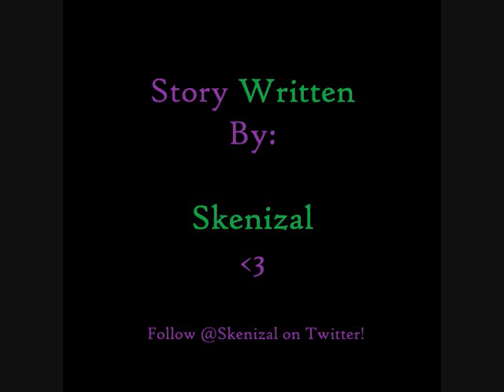Jar of Hearts -- A Justin Bieber Love Story (Chapter 20)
Justin walked into his dressing room after the concert to find Kenzie on the verge of crying.  He immediately got worried and sat beside her, "KeKe, what's wrong babe?"  Justin wrapped his right arm around her and pulled her close.  "My necklace is missing. I looked everywhere for it," Kenzie choked out trying not to cry.  Justin chuckled, "I can always buy you another one."  "That's not the point Justin," Kenzie cried out letting a tear fall down her face.  Justin wiped the tear away with his thumb, "I know, I know."  He gave her a soft kiss on her plump rosie lips, hoping that it would make her feel better.  "It meant a lot to me.  That necklace was the first gift you ever gave me," she sobbed and leaned on Justin's shoulder.  He rubbed her arm and spoke softly, "It was the best 25 bucks I ever spent.  The look on your face when I gave it to you was priceless."  "It might've been cheap to you, but I loved it no matter how much it cost.  Anything you give me means a lot," Kenzie said as she wiped her tears away.  Justin moved her hair out of the way with his left hand and caressed her cheek, "I know.  Let's look again and I'll help you."  She nodded and they went to work trying to find it.  They searched the whole dressing room, but still didn't find it.  They gave up and went back to the bus so they could leave again.  Kenzie gave Justin a kiss and said, "I'ma go get comfortable."  She walked to the tiny bathroom and Justin plopped down on the couch beside Ryan.  "Sup man," he asked Ryan who was looking glum.  Ryan shrugged it off, "I think I'ma go home tomorrow."  "Why's that?  Not having a good time or something," Justin questioned him with a puzzled look.  Ryan looked Justin in the eyes as a tear rolled down his face, "I just can't take seeing her with him.  I can't be around it anymore."  "I know, man.  It sucks.  Maybe you should still tell her how you feel," Justin as he patted his best friend on the shoulder.  Ryan shook his head as he wiped his face with his shirt, "Nah.  It wouldn't make any difference anyways.  She likes him and not me."  As Ryan said the last sentence, Chaz and Madi came into the bus laughing.  They looked happy together and it bothered Ryan, "I'm gonna go pack my stuff and go to sleep."  Ryan walked to his bunk sadly and did what he had said he was going to do.  Madi watched Ryan pack with a concerned look on her face, "Why's Ryan leaving?"  "Yeah and why is crying like a girl," Chaz added but yelped when Madi punched his arm, "Sorry."  Justin just looked at the both of them and shook his head wearily.  "He's home sick.  So lay off him," Justin said in an annoyed tone and went to his little room.  Kenzie came out of the bathroom and saw Ryan packing his bags with puffy eyes.  "Ry Ry, what's wrong," Kenzie whispered to him, making Ryan look up at her from his bunk.  He sniffled, "You know what."  Ryan looked over in Madi and Chaz's direction and then back at Kenzie.  Kenzie sat down on the bunk beside him and put her arm around his shoulder, "I'm sorry, buddy.  Doesn't mean you have to go home."  "I can't be around it anymore, Kenz.  It's killing me.  I know he did it for spite.  I don't even think he really likes her," Ryan whispered as fresh tears fell from his eyes.  She couldn't help but feel sorry for him.  Kenzie knew how it felt to see the one you love be with someone else.  "Do you what you think you have to do.  Just know that Justin and I got your back and we care about you," Kenzie whispered and hugged him before she stood up.  Ryan whispered his thanks and went back to packing his bags as Kenzie walked off.  She went to Justin's little room and plopped down beside him on the bed.  "We really need to find Ryan a girlfriend," Justin said as he checked his twitter page.  Kenzie knew that was so true, but Ryan was in love with Madi and it would be hard for him to get over her so soon.  She just nodded in response and pulled out her lap top and looked at videos of Justin on youtube with her head phones on.  Kenzie smiled at how Justin looked so hot in all of them.  She felt Justin nudge her, so she took off her head phones, and looked at him, "Yes?"  "Why are watching videos of me, when I'm right here," he asked with a chuckle.  Kenzie blushed a little bit, "Cause I like watching you dance.  You look so hot."  Justin laughed, leaned in, kissed her, and took her laptop out of her hands.  "Hey, I wasn't done with that," Kenzie protested with a giggle.  Justin smirked, "Well, I have something better for us to do."  After saying that, Justin pounced on Kenzie and they started making out.  After awhile, Pattie knocked on the door and told them that they all needed to go to bed for the night.  Justin reluctantly let go of Kenzie and she went to her bunk so Justin could get some sleep.